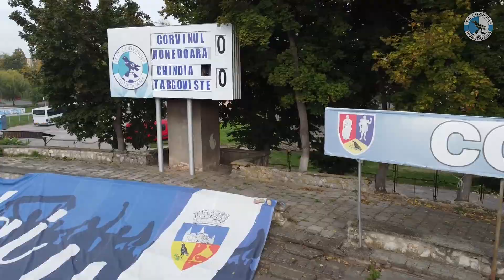DECLARAȚII | Florin Maxim și Viorel Lică înainte de Corvinul - Chindia, etapa a X-a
Echipa noastră întâlneşte, din nou, Chindia Târgovişte, la 25 de zile distanţă de la ultimul duel direct, în grupele Cupei României (2-0 pentru Corvinul). Antrenorul principal, Florin Maxim, şi fundaşul central, Viorel Lică, au prefaţat (re)întâlnirea cu gruparea din Dâmboviţa, de duminică. Partida va fi la ora 11:00, în transmisiune directă pe Digisport şi Prima Sport.